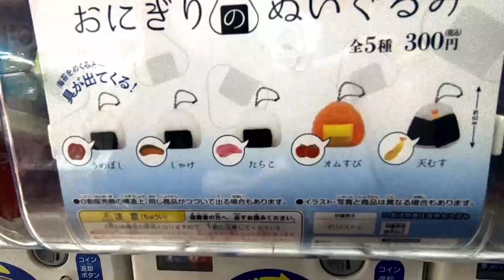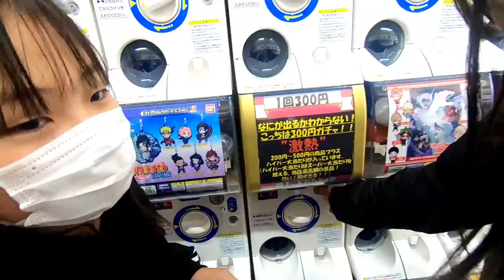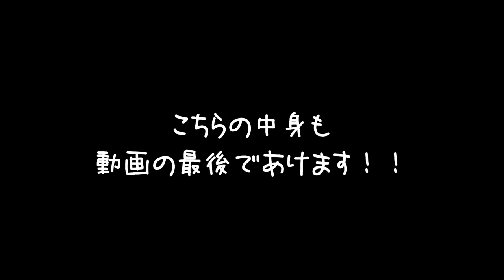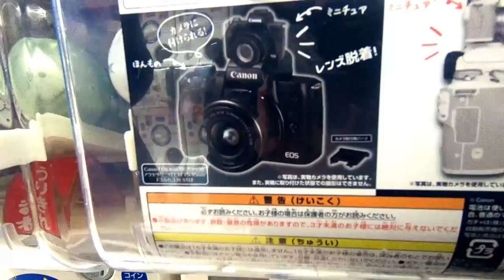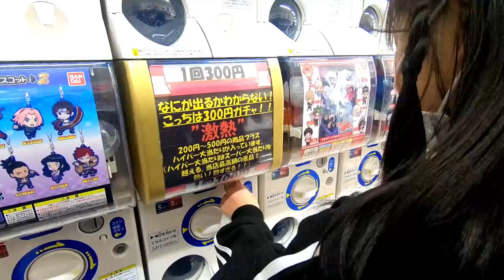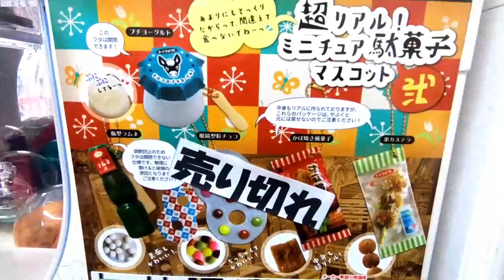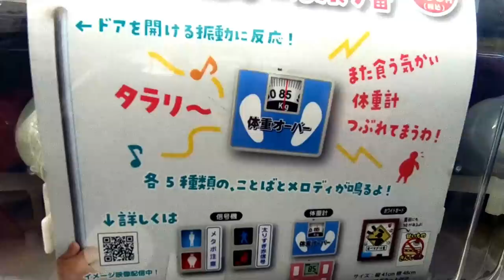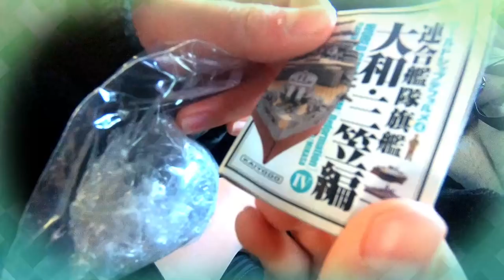ガチャガチャで姉妹協力プレイ♪パパも突然参戦？！千葉県最大のガチャガチャ専門店【ガチャマニア】で1000円チャレンジ！